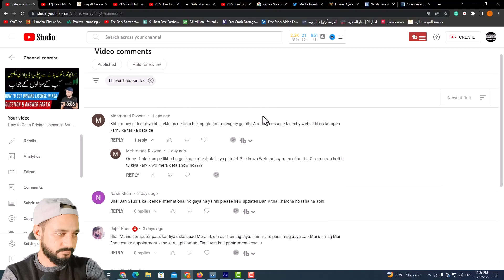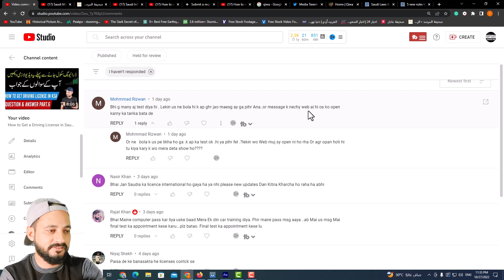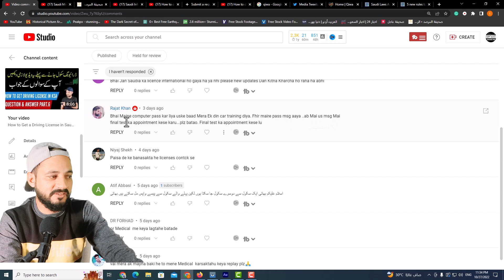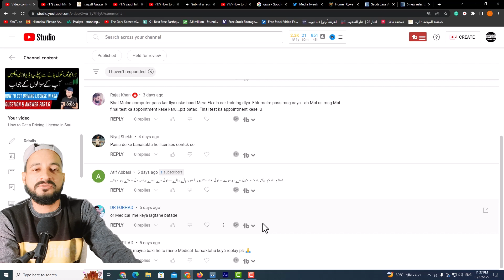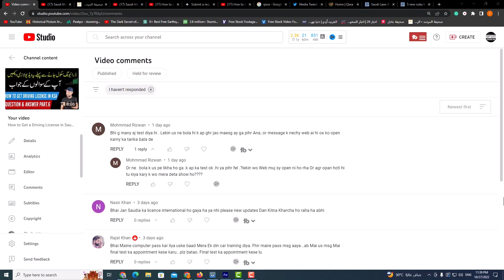New driving license in Saudi Arabia | Dallah | Muroor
ASLAMO ALEKUM
New driving license in Saudi Arabia
Dallah
Muroor
Driving license

Viewers  You are watching the HAPPYSAUDIA youtube channel welcome and thanks.
If you want to know some ways to earn money online at your home
this Channel is for Your Keep in touch with me.

"Distance education is based on the premise that students are at the center of the learning process, take responsibility for their own learning, and work at their own pace and in their own place. It is about ownership and autonomy."